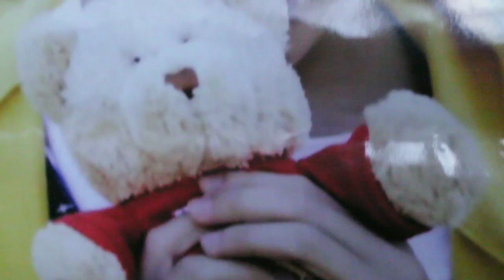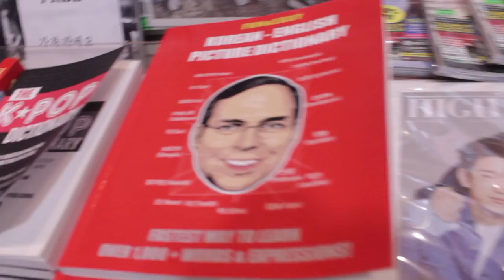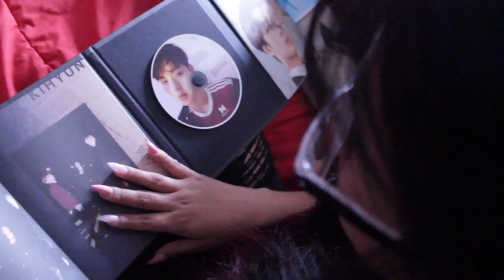The life of a K-Pop fan (Short Documentary)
How two college girls became friends through their mutual love for K-Pop. Denisse Tlaxcltecatl and Shevaun Mosley found a common bond through their love for Big Bang, 2NE1, Girls Generation, BAP, Black Pink, Jung Up and Super Junior. They recall their love having their first 'Hi Touch'.